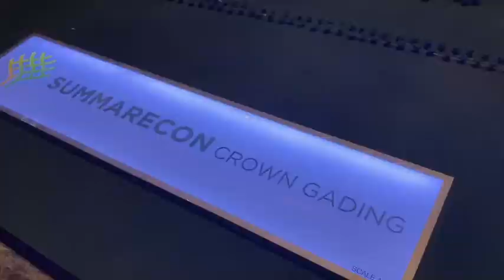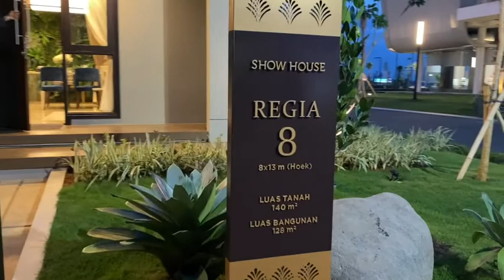LIHAT RUMAH TIDAK ADA PENGHUNI, ADA HANTUNYA NGGA YA?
hai kawan-kawan

kali ini kami jalan jalan, keliling kawasan Harapan Indah
check rumah yang udh hampir 8 bulan ditinggal kosong.

jangan lupa bersyukur dan tetap bahagia ya kawan-kawan